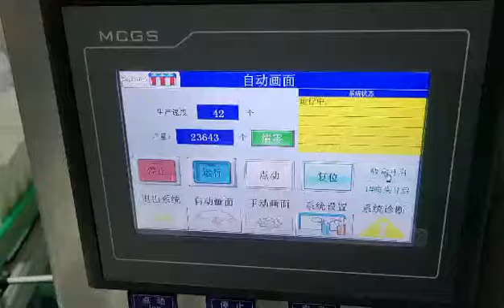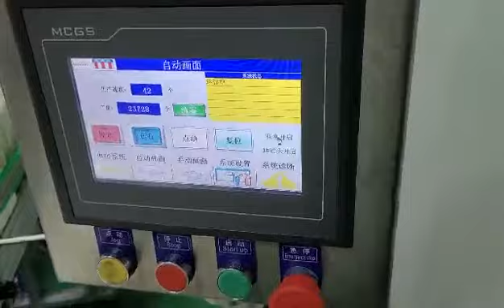crayon automatic Cartoning machine , Vendors would automatically boxes , Hinge Cartoner